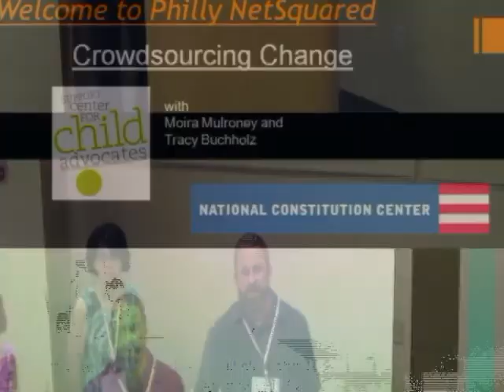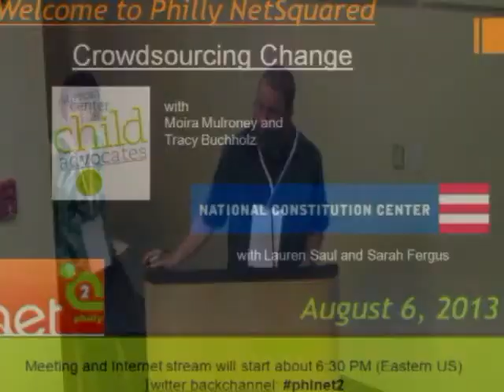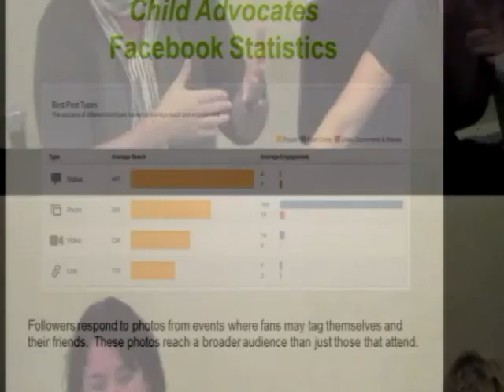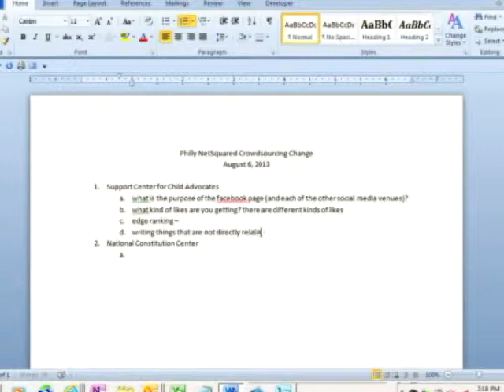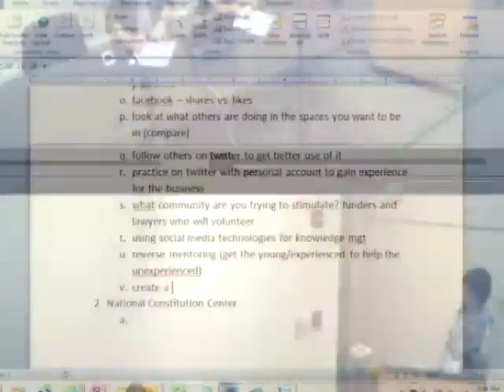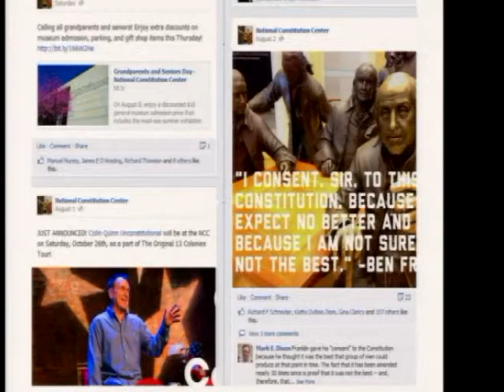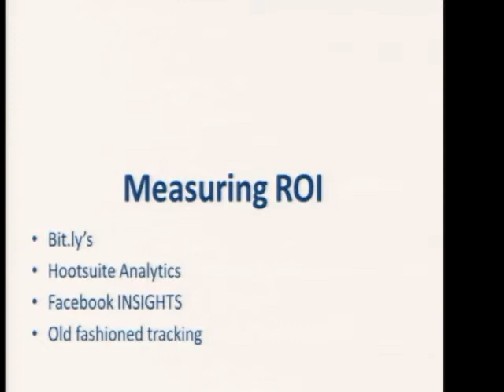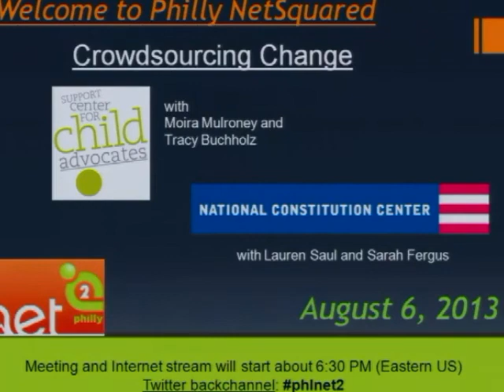Net Tuesday, August 6, 2013: Crowdsourcing Change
On August 6, 2013, Philly Net Tuesday featured our signature "Crowdsourcing Change" format. Here's how it works: Two or three local nonprofits share how they're using online marketing and social media/networking to achieve their goals and objectives. Then the crowd (that's you!) participates in a facilitated discussion about how each organization might use the social web to even greater effect.

We're pleased to announce that the two local organizations eager to receive the wisdom of the crowd will be:

The Support Center for Child Advocates Twitter: @PhillyAdvoKid), which advocates for victims of child abuse and neglect in Philadelphia with the goal of securing a permanent, nurturing environment for every child. Presenters will be Moira Mulroney (Director of Development & Communications) and Tracy Buchholz (Communications Associate).

The National Constitution Center Twitter: @ConstitutionCtr), America's first and only museum devoted to the U.S. Constitution, its ideals and its legacy of active citizenship. Presenters will be Lauren Saul (Director of Public Relations) and Sarah Fergus (Public Relations Manager).

NOTE:  Unfortunatly, the Agatston Urban Nutrition Initiative had to withdraw due to a scheduing conflict.  We hope to have them participate in a future Crowdsourcing Change event.

The event will be held at the Friends Center, 1501 Cherry Street. Doors open at 6:00 PM on the evening of Tuesday, August 6. Light fare will be available, and RSVP's are appreciated for planning, but not required. Not in Philly? Or can't make it downtown? and contribute your questions and comments via our Twitter backchannel (hashtag: phlnet2).

Whether you're a social media expert or an interested citizen your perspectives and opinions are welcome and valuable. So, come and join the crowd with your questions, insights and reactions, and help these local organizations more effectively use social tools to achieve their important objectives. This is a great learning and sharing opportunity -- not only for the presenting organizations, but for all participants!